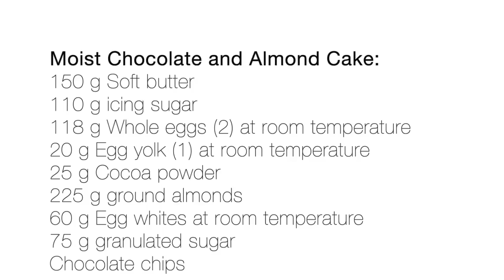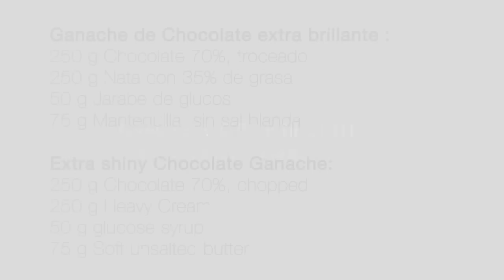Tarta de Chocolate y Almendra (sin gluten ) / Chocolate and Almond Cake (gluten-free)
Bizcocho Húmedo de chocolate y almendra, sin harina / Ganache brillante de chocolate negro.

 Ingredientes:
Para el Bizcocho Húmedo:
150 g Mantequilla blanda
110 g Azúcar glas
118 g huevos enteros (2)
20 g Yemas de huevo (1)
25 g Cacao en polvo
60 g Claras de huevo (2)
75 g Azúcar granulado
225 g Almendra molida
Chips de chocolate
Nibs de cacao triturados (opcional)

For the Moist Cake:
150 g Soft butter
110 g icing sugar
118 g whole eggs (2)
20 g Egg yolks (1)
25 g Cocoa powder
60 g Egg whites (2)
75 g granulated sugar
225 g ground almonds
Chocolate chips
Crushed cocoa nibs (optional)

Ganache Brillante de chocolate negro:
250 g Chocolate negro 70-72%
250 g Nata con 35% de grasa
50 g Jarabe de glucosa
75 g Mantequilla sin sal (a temperatura ambiente)

Bright dark chocolate ganache:
250 g Dark chocolate 70-72%
250 g Cream with 35% fat
50 g glucose syrup
75 g Unsalted butter (at room temperature)